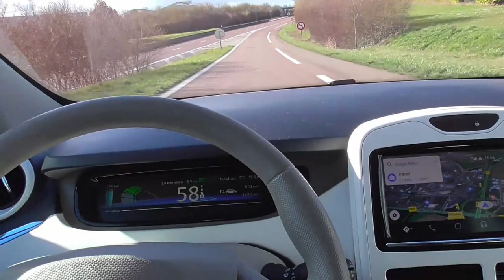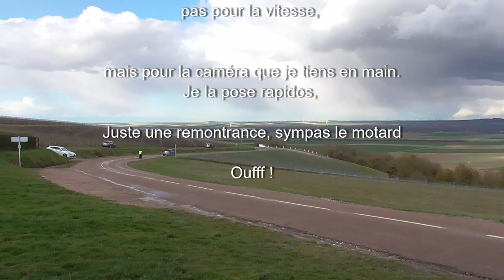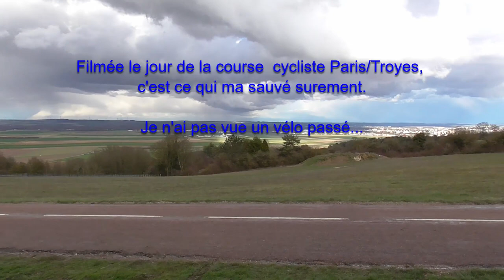97/ La ZOE et les envahisseurs, (pas sérieuse cette vidéo)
Une route droite, personnes, pourtant ils bien sont là, à l'affut.
Souvenir de David Vincent de la série "les envahisseurs" de 1967.